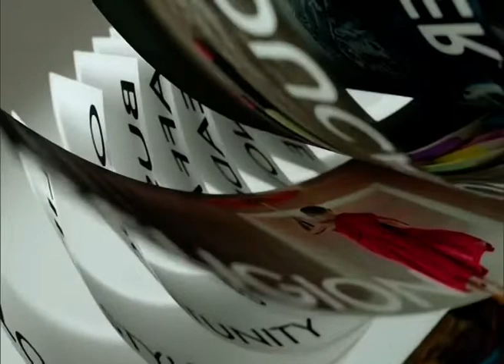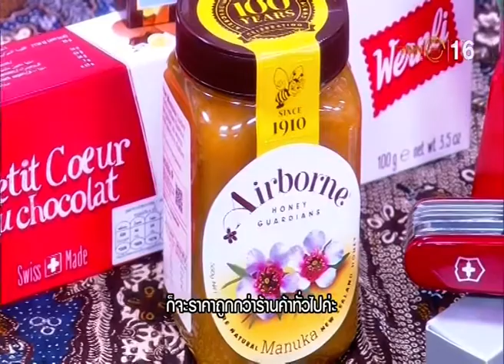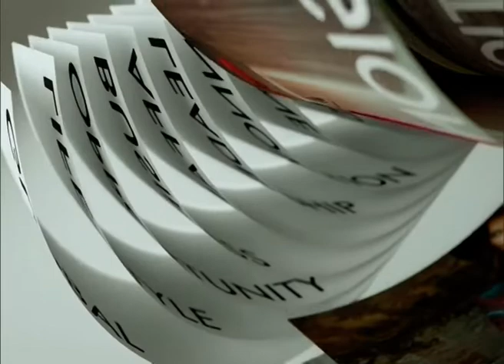◆★ 10NOV18 📎4 ข่าวต่างประเทศ ❝2018❞ 🌎 65th YWCA Dipomatic Charity Bazaar 🌍 Central World 🌏 15‒18NOV